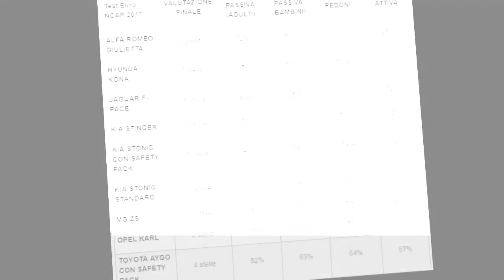Euro Ncap: qualche sorpresa nell’ultimo test del 2017 - Spiccano le Kia Stinger e Jaguar F-Pace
Spiccano le Kia Stinger e Jaguar F-Pace, mentre i sistemi di assistenza alla guida condannano la Fiat Punto alle zero stelle.